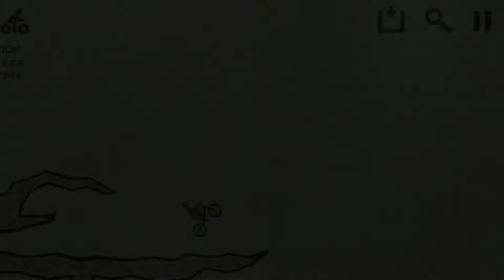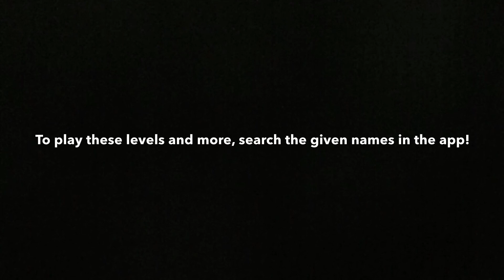Best Tracks in Draw Rider #3 - ynghtwheel, xfrozen, finuke, & piecat23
my personal favorite levels of the players listed in the game draw rider by 17studio.